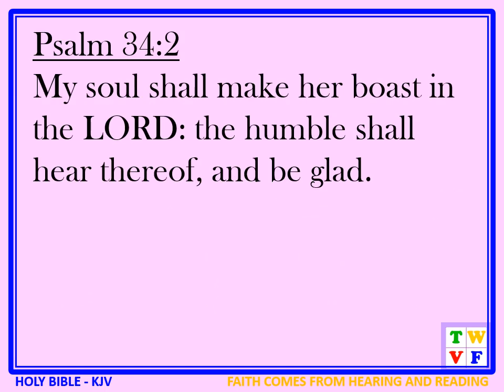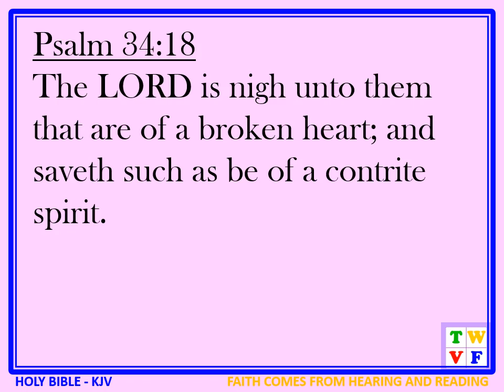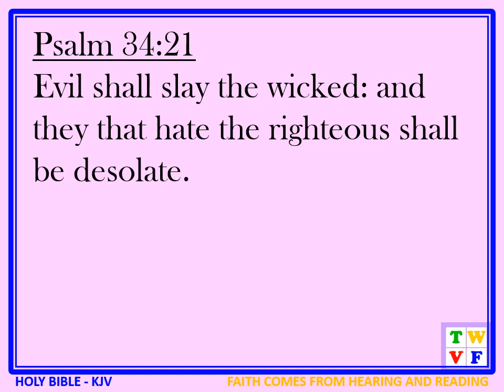Psalm Chapter 34